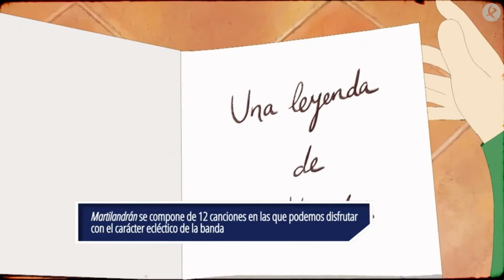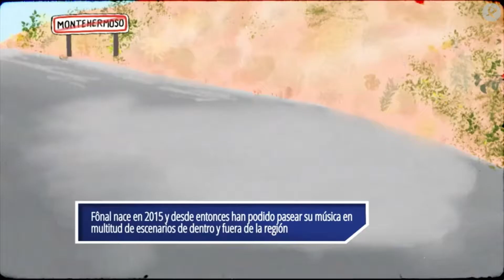Fônal presenta Martilandrán en "Muévete" de Canal Extremadura Tv.